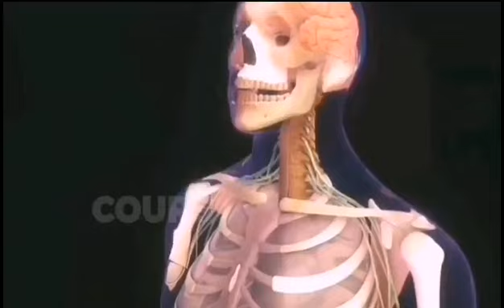La danse de la mitose | les étapes de la mitose SVT | mitosis dance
Les élèves du lycée pilote de Jendouba ont concrétisé la mitose par une danse originale.
Projet réalisé par les élèves de la 2ème année sciences du LPJ avec la collaboration d'élèves de 1ères années, 2èmes années sciences 2 et 3 et 3ème année sciences expérimentales.
Un grand merci à Salah Eddine Taboubi qui a édité la vidéo.